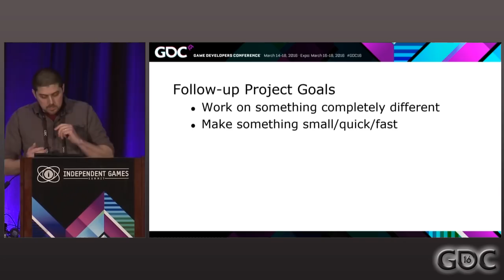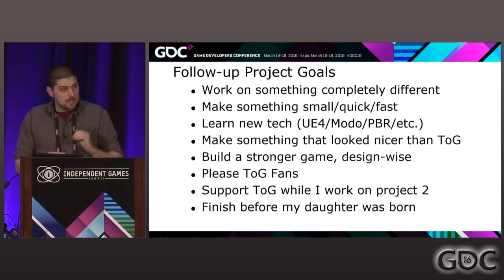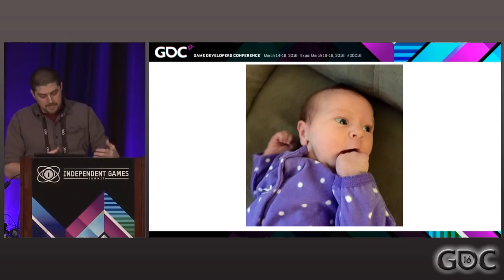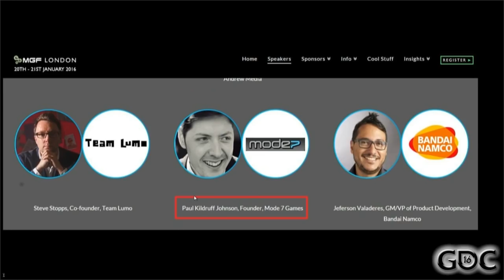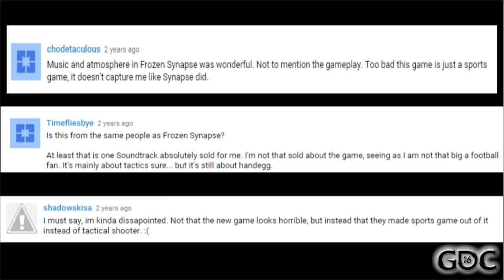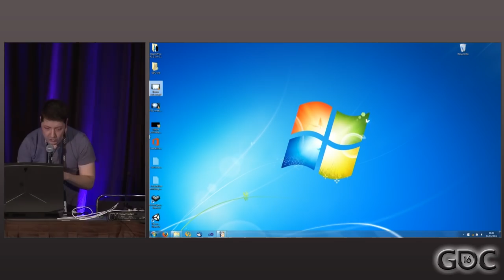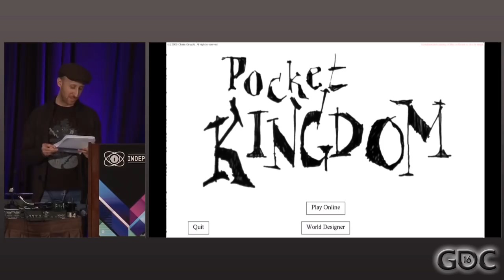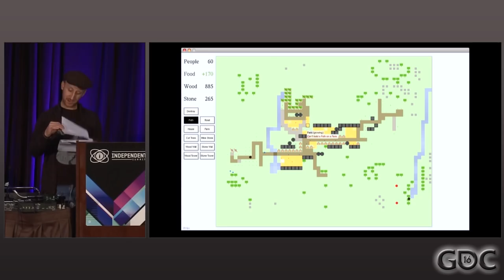The 2016 Failure Workshop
In this 2016 Indie Summit microtalks session, developers Joe Mirabello, Paul Kilduff-Taylor & Chaim Gingold discuss the different kinds of failure they've experienced as game developers, and how they've tried to learn from them as they move forward.